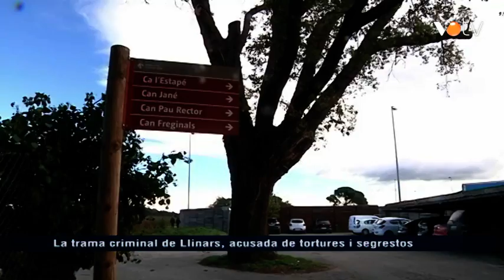VOTV - La trama criminal de Llinars, acusada de tortures i segrestos